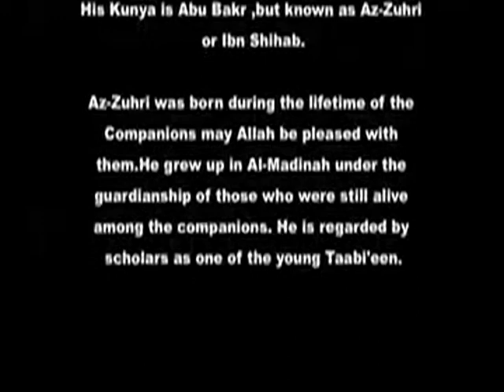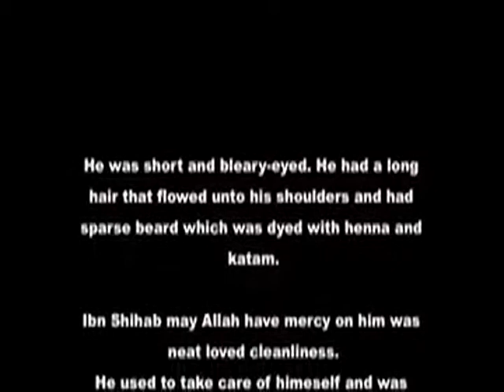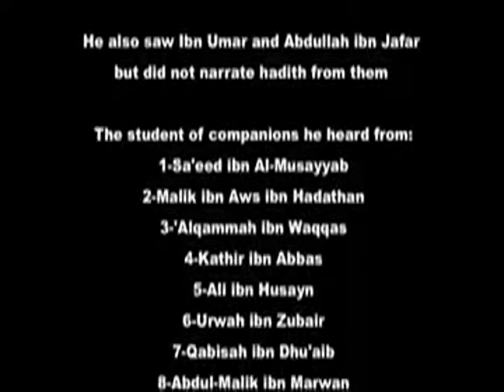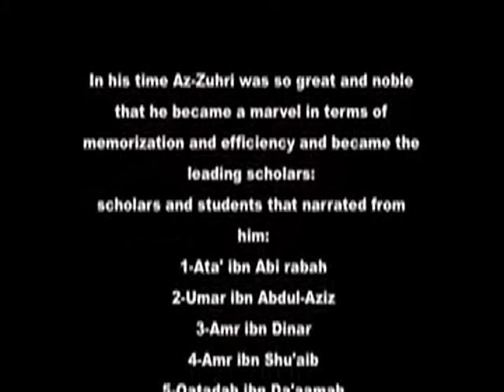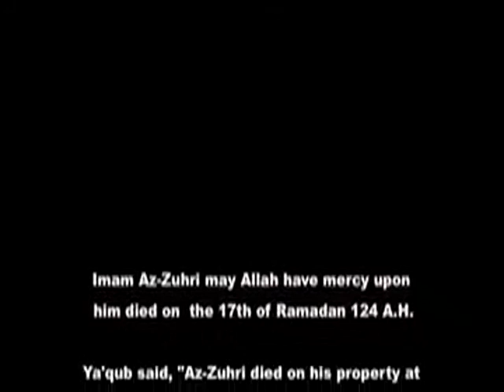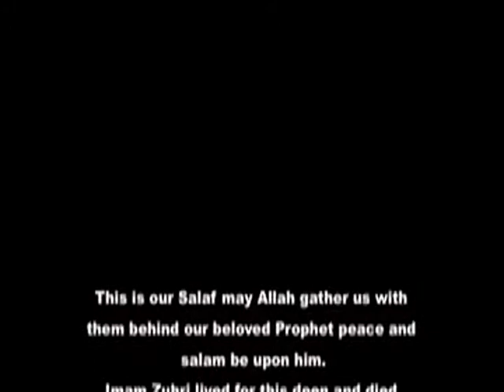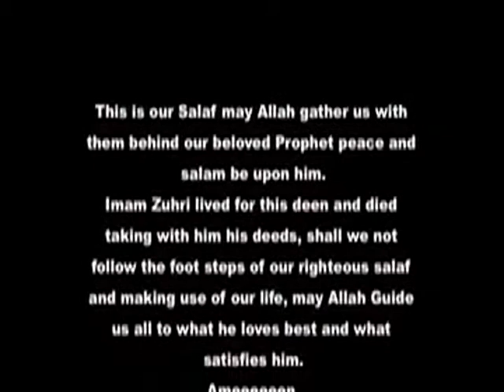Hadith session Sahih Imam Al Bukhari [RA]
Imam Az-Zuhri [RA]